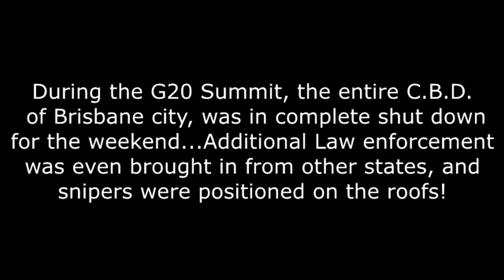G20 SUMMIT LOCKDOWN Brisbane Australia (Upscaled to HD)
G20 SUMMIT LOCKDOWN Brisbane Australia (Upscaled to HD) | G20 summit in Brisbane with police from interstate and overseas during Brisbane G20 Summit

With the CBD and surrounding areas in a complete lock-down, combined with an uncanny ONE-DAY Massive heatwave, the Brisbane G20 Summit (November 15th & 16th 2014) was a (thankfully) much much less troublesome event than potentially anticipated!

Footage shows a near deserted Brisbane CBD, except for police, not only local, but interstate and from New Zealand!
There were even snipers on the rooftops!

Pity the heads of all of the countries that attended, saw Brisbane during a 2 day heatwave, with temperatures of up to 44 degrees Celsius! - However; on the bright side - Hopefully Brisbane and Australia in general, can SAVE MILLIONS OF DOLLARS by not being a choice for a future G20 event - Which did not in any way help our economy!

(Frankly, I think that's why Putin left a day early, sighting "work to be done") ;-)

* FOLLOW ME IN MY COMMUNITY TAB!